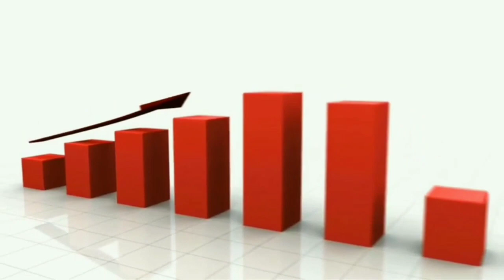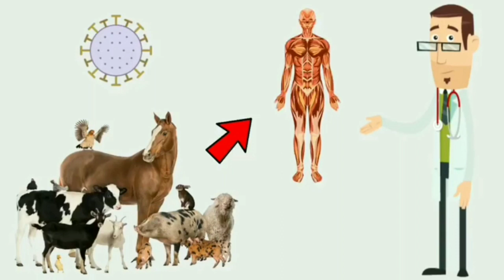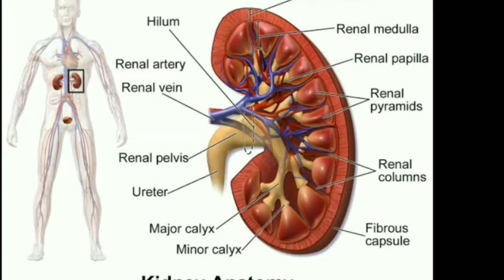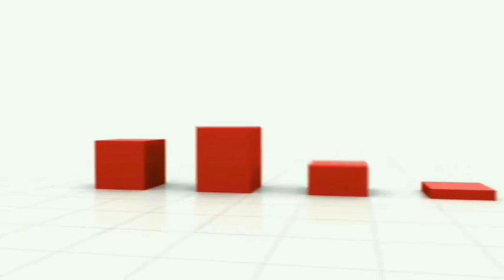Corona virus in marathi || करोना विषाणू बद्दल विस्तृत माहिती | corona virus in india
corona virus information in marathi